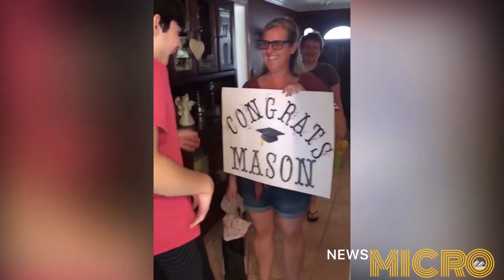NewsMICRO: May 7, 2020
On today's NewsMICRO, Canyons News reporter, Emily Berryhill takes us through the latest local stories including efforts that are being made to make high school seniors have a piece of graduation, the upcoming election and a lot more!